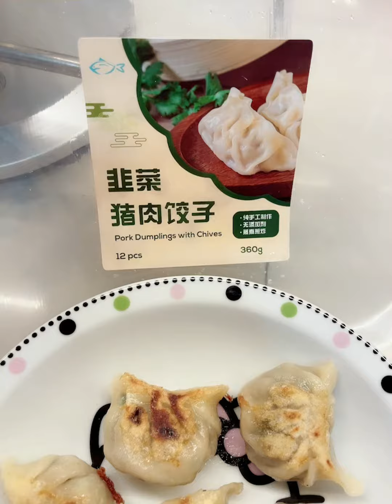猪肉饺子 很好吃 （往后鱼生 。鱼生有你）